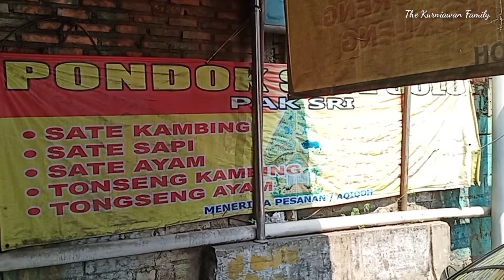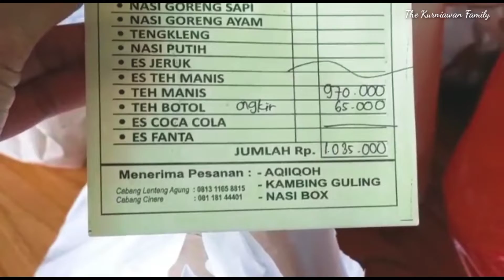Daily Vlog Kegiatan IRT Bantu Mama Jualan Sate | Rekomendasi Warung Sate Solo Enak di Jakarta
Halo teman semua apa kabar? Semoga sehat selalu ya. Video kali ini tentang daily vlog kegiatan ibu rumah tangga, selain kegiatan harian yang biasa aku kerjain. Kemarin aku ke rumah Mamah untuk bantu-bantu jualan, kebetulan lagi ada pesenan jadinya biar cepet selesai aku dateng ke sana.

Yuk cobain sate solo pak sri bisa order via gofood atau kalian mau datang langsung juga boleh banget ya.